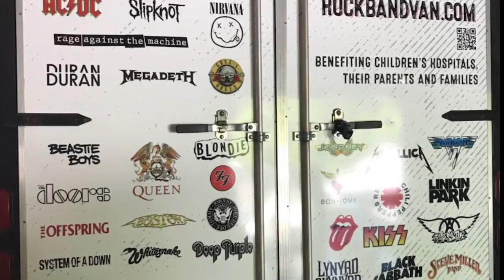Rock Band Trailer Re-Wrap by Autuko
Benefitting Children's Hospitals, Their Patients, And Families!

When their last wish is to be a Rock Star, this new stage brings kids’ dreams to life… Children facing health challenges due to disease or injury may not have much time.

But no matter how long they have left, the healing power of music can make their lives better. RockBandVan serves children’s hospitals, their patients, and families by sharing the chance to be a rock star.

Our mobile stage features easy to learn music games including Rock Band and Guitar Hero, as well as effects like lasers, fog, haze, strobes, LED’s and blacklights that make it feel 100% real.

SO DON’T JUST COME SEE THE BAND… COME *BE* THE BAND… COME JAM WITH VAN!!! You were born to be a rock star, so let’s make the most of it on our Rock Band/Guitar Hero stage.

No talent? Not a problem!!! We play with Pitch Correction on, so you will sound just like the real singers. We have bass, guitar, keys, and even pro-drums!!! So easy that even a kid can do it, but with pro stage lighting, fog, and screaming fans, you will look and feel like the inner rock star you were always meant to be.

Rock Band Van is an independent non-profit which is not associated with or sponsored by Rock Band, Harmonix, Guitar Hero, Activision, associated rights owners, or any of the artists appearing in the games.